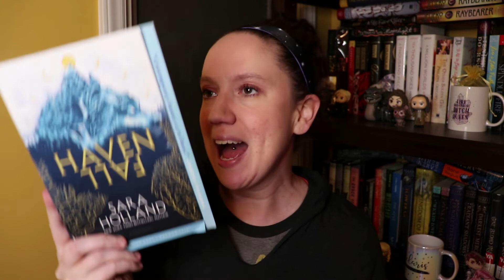February Mid Month Wrap Up - 11 Books!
There's been one ice storm so far in NC and there should be another hitting tonight so I'm getting a lot of reading done this month.

Books Mentioned:
Nevermoor - Jessica Townsend
Crush - Tracy Wolff
Uncommon Type - Tom Hanks
Love is for Losers - Wibke Brueggeman
Rosie Loves Jack - Mel Darbon
Fired Up About Consent - Sarah Ratchford
The Girl Who Stole an Elephant - Nizrana Farook
The Castle School for Troubled Girls - Alyssa B. Sheinmel
My Favorite Half-Night Stand - Christina Lauren
Havenfall - Sara Holland
Phoenix Flame - Sara Holland

Amazon Wishlist

*You get $10 off a $25 purchase, I get $10 off my next purchase
*You get $10 off and I get $10 off my next purchase
*You get $10 off and I earn points